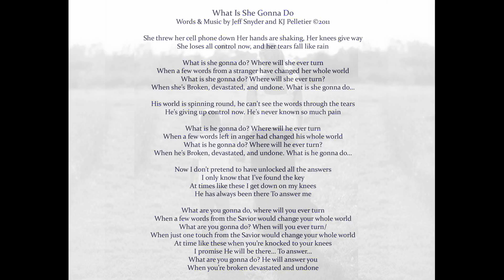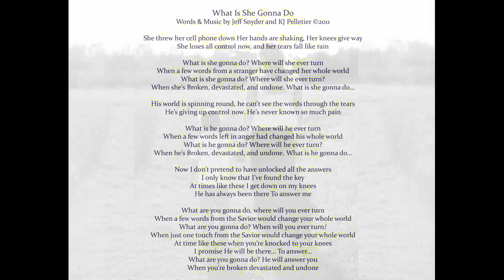What Is She Gonna Do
For more music visit JeffSnyder.us